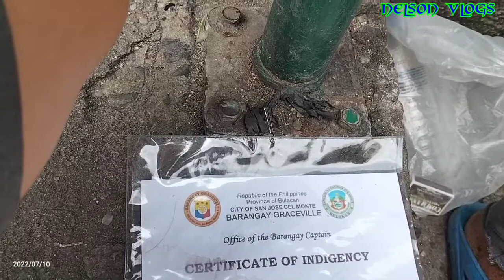Tatay Socrates Malaki Kailangan Para Mapaopera Ang Kanyang Mata